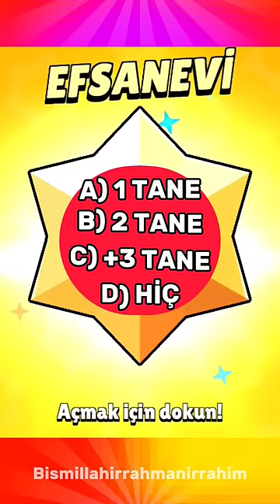x20 STARR HEDİYESİNDEN KAÇ EFSANEVİ ÇIKTI? Brawl Stars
20 Starr hediyesi kaç efsanevi çıktı?